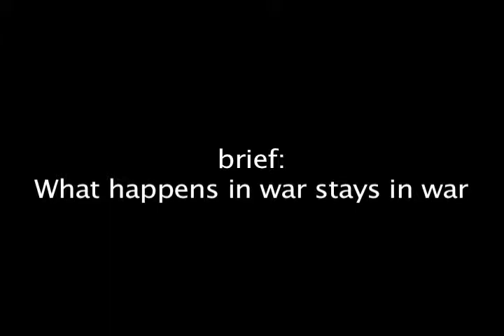Dries Delmotte eindwerk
Academie Menen
SABK Menen
Klassieke animatie